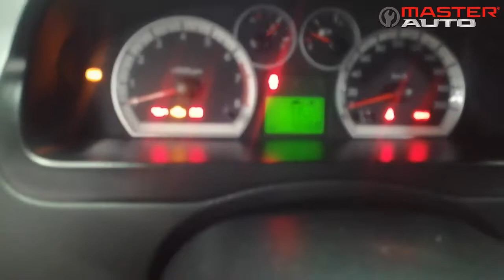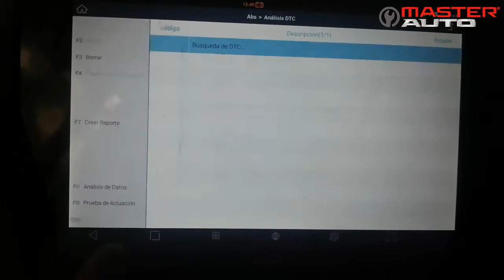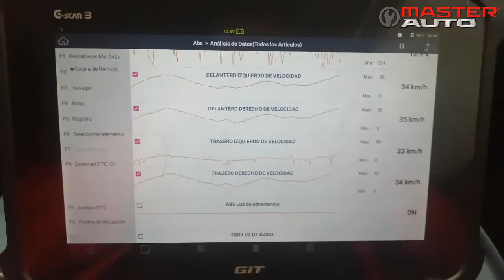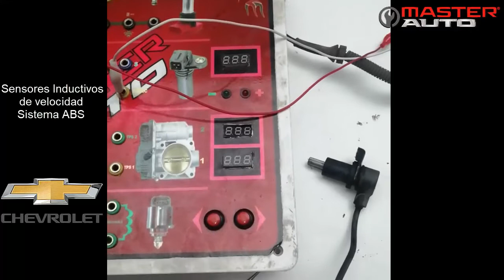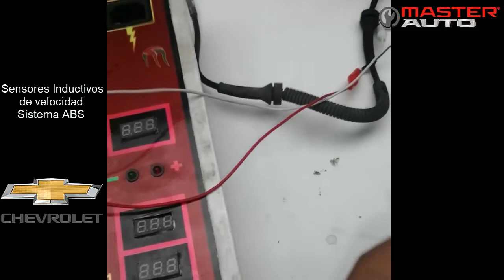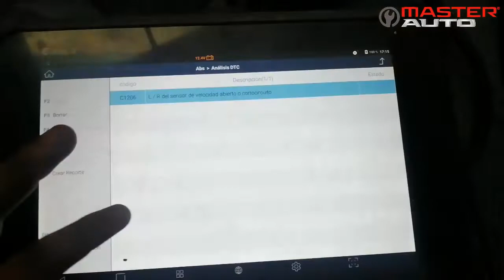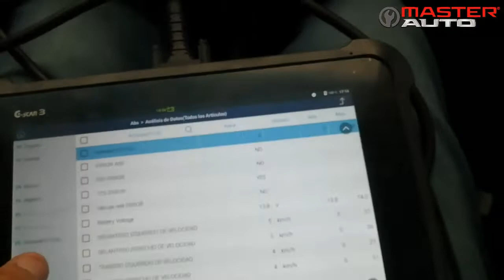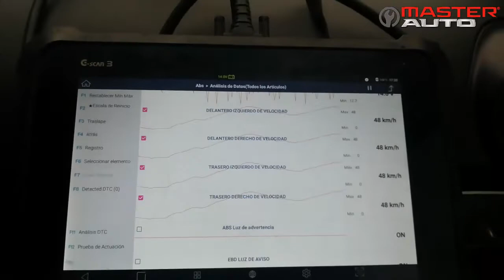Diagnóstico ABS Chevrolet Aveo Emotion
En esta ocasión un cliente llegó con el testigo del ABS encendido a nuestro taller. Acompañanos a ver el diagnóstico y la solución para nuestro cliente.
Somos MasterAuto. Servicio Automotriz Personalizado